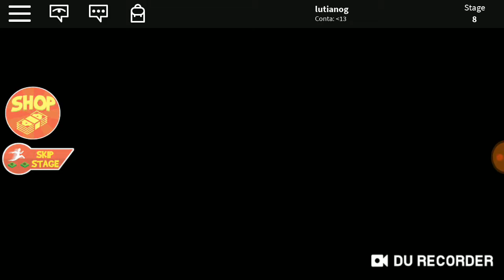para o seu bixano... (lutianog)